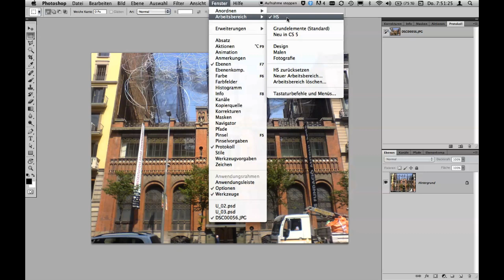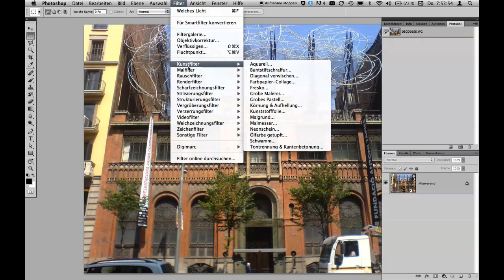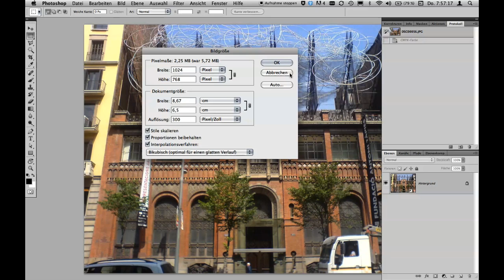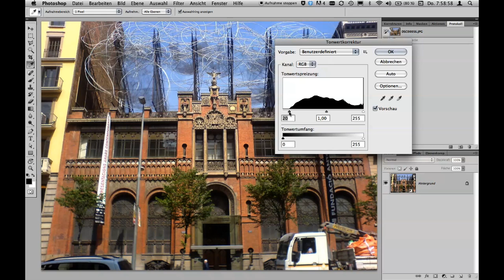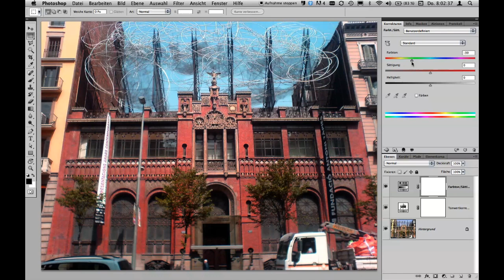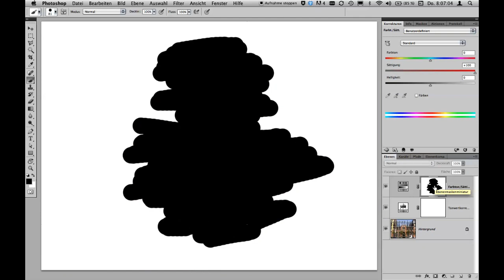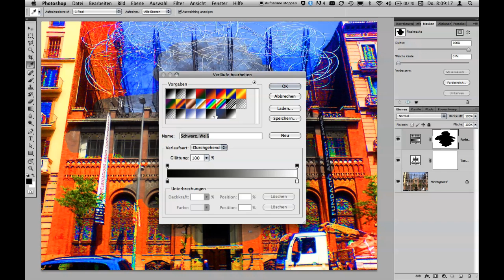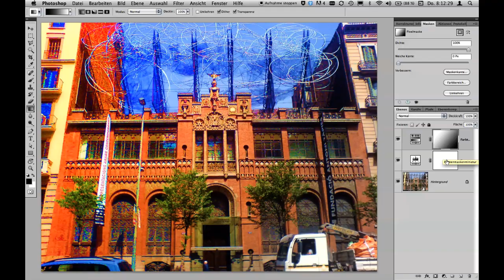Photoshop: Masken Teil 1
Verwendung von Einstellungsebenen und Masken in Photoshop, Teil 1